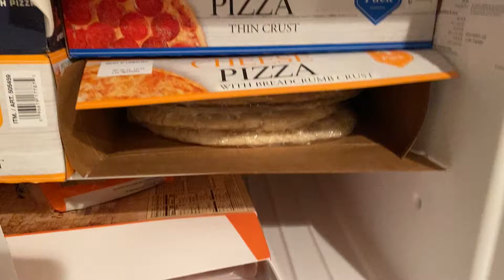Back At Home With The Bro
Letter 240: I played smash and forgot video